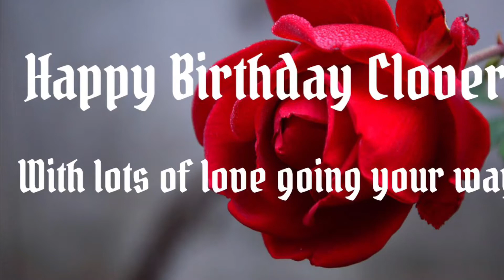Clovers Birthday 5/14/21